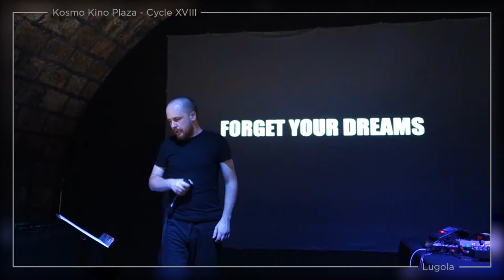Lugola - "You Are Not Special" - Live at KKP XVIII - Paris - 02/09/2022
Au-delà du Silence presents:
Lugola - "You Are Not Special"
Live at Kosmo Kino Plaza - Cycle XVIII : Maux comptent double
Paris - 02/09/2022

Filmed by Jean-Yves Millet.